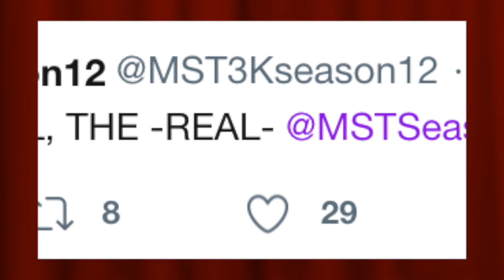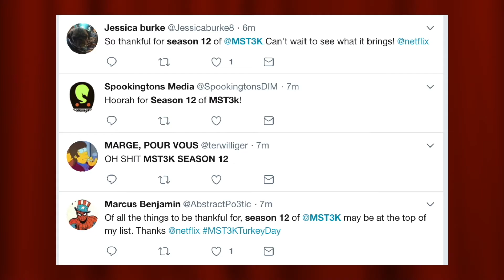MST3K Season 12 is coming in 2018!!!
IT'S OFFICIAL, FOLKS! Season 12 of Mystery Science Theater 3000 is coming to Netflix in 2018! And I will be the first one to say "I told ya so" to all who doubted the power of MST3K!